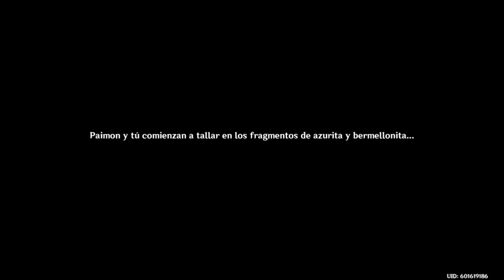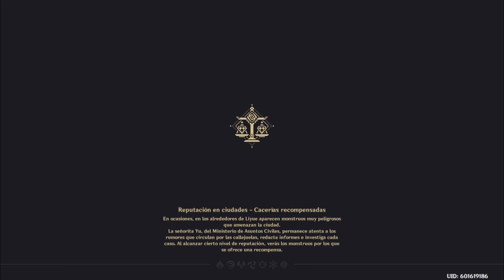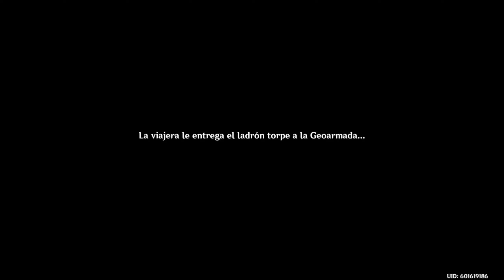Rito de la linterna (2) - Penumbra bajo la linterna - Genshin impact / sub español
evento anual del festival de la linterna en liyue

mapa interactivo lo que necesitas saber sobre personajes, talentos, materiales de mejora,armas y mas

saludos.